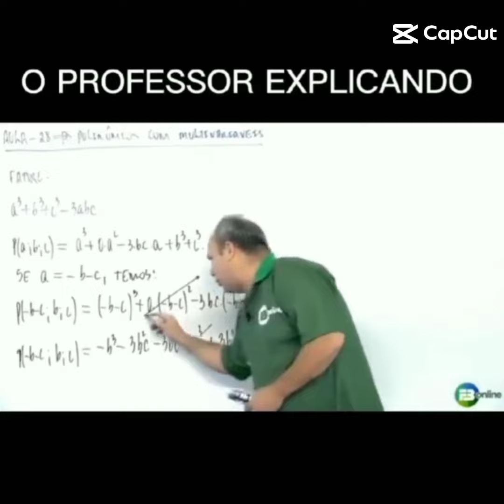7 de maio de 2023